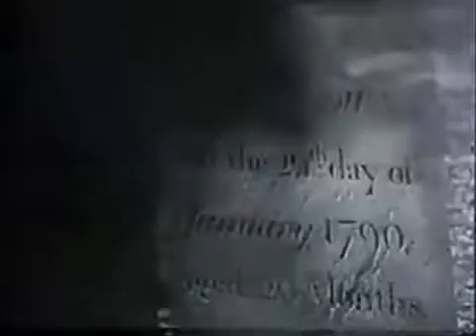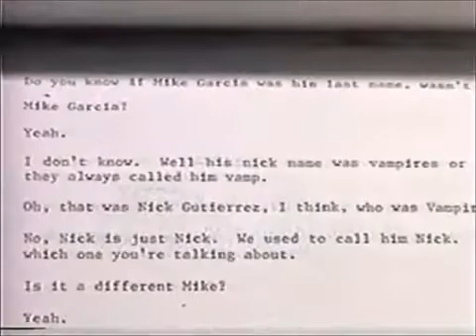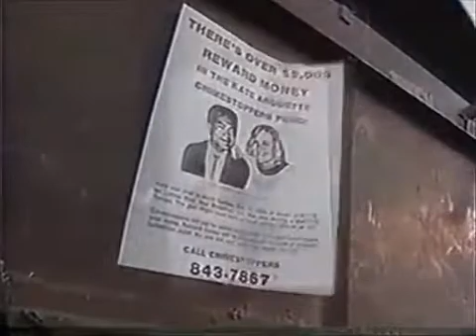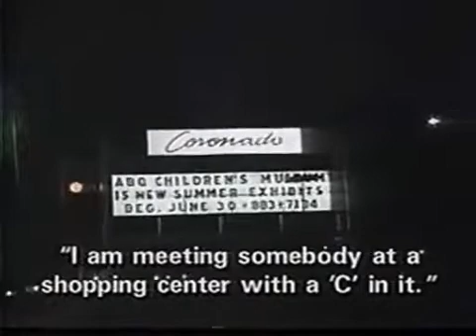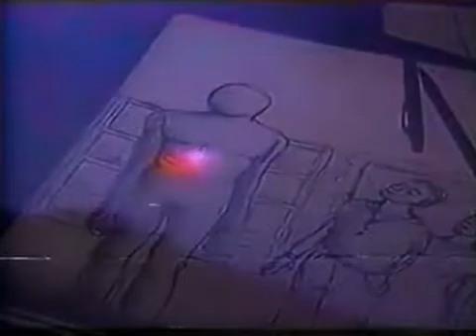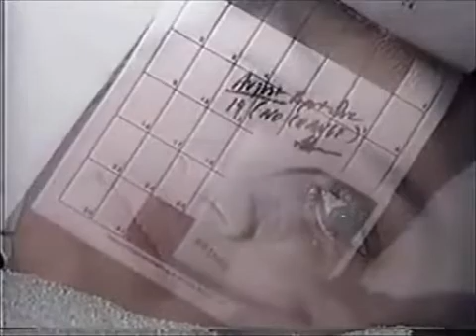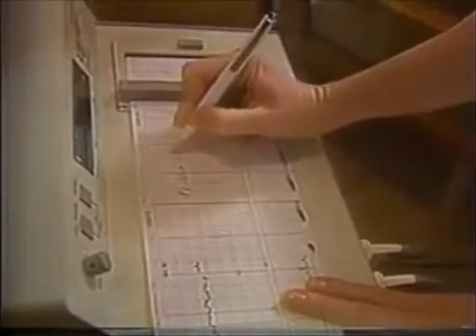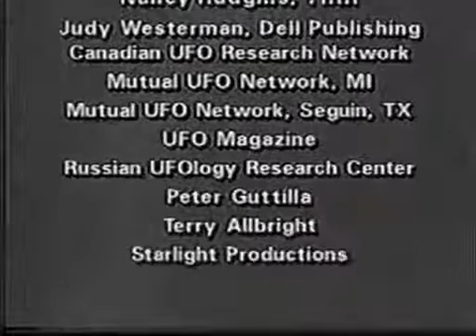Sightings - S1 / E04